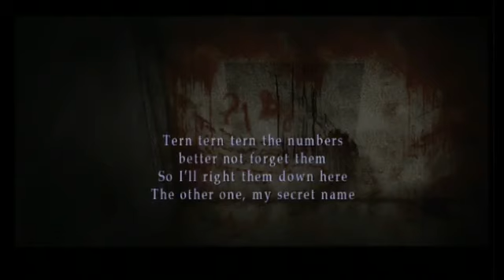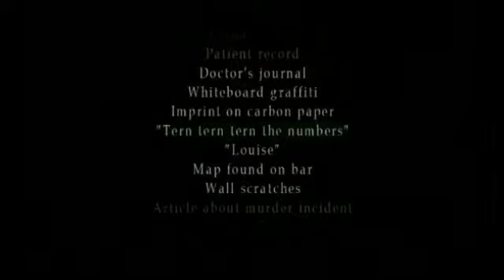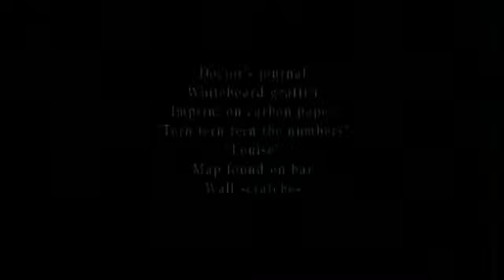Silent Hill 2 BLIND!!! Easy, Hard Part 18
More Hospital and MARIA!!!